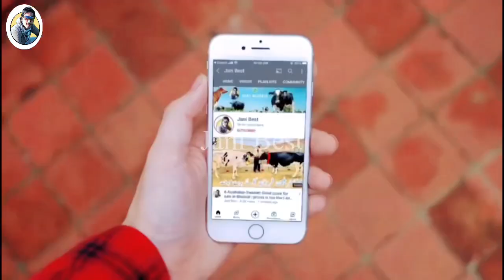Jersey cow And 8 Friesian cross cows | Heavy Milking Black Jersey cow | New Record